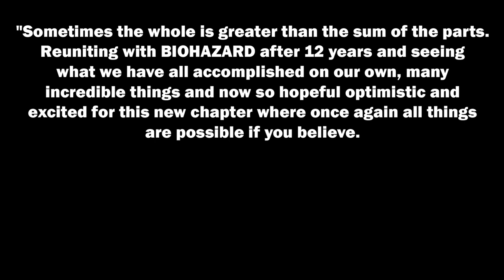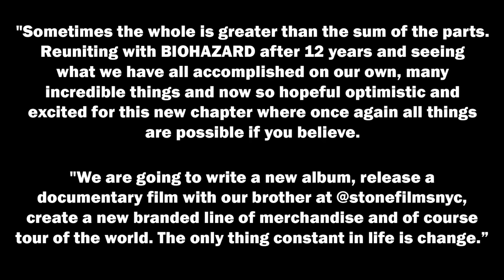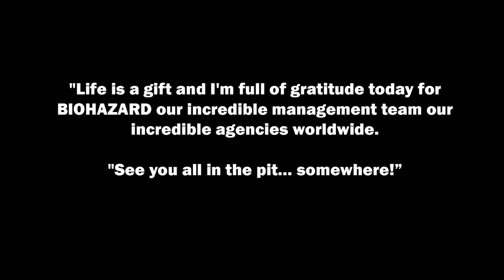Biohazard Original Members Reunite - PLUS - Evan Seinfeld lays out new plans for the band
All original members of Biohazard reunited after 12 years! Check out some of the live footage, and hear what Evan Seinfeld had to say about the history, reunion, and future plans for the band. Biohazard Metal Fest